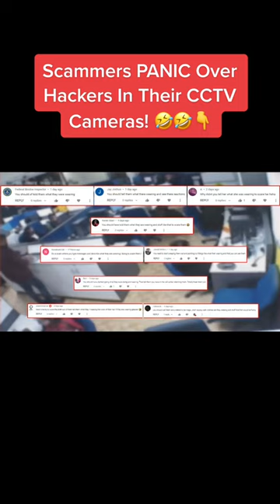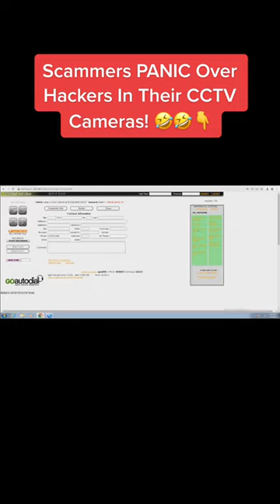Scammers Panic over Hackers in their CCTV Cameras! Scammer got Hacked